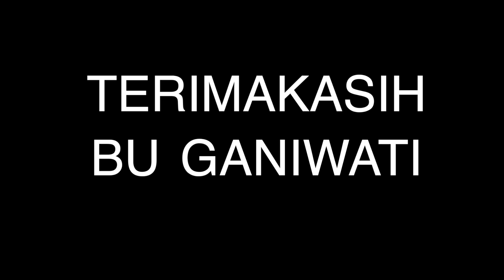Video Untuk Bu Ganiwati